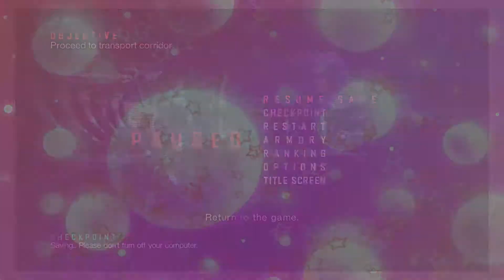Vanquish #04 - Keep the Rocket Jets On Two Gay Guys Play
In which Randy kick-slides to victory and Andrew thinks this is some Bayonetta bullshit.